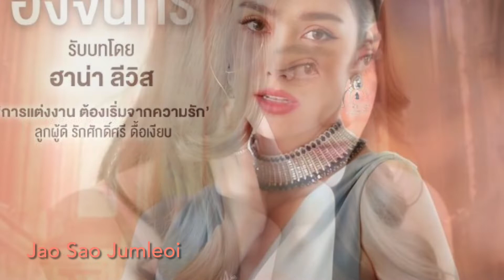“Jao Sao Jumleoi” Thai new drama 2022 Ch7 HD | Big M Krittarit & Hana Lewis | MixNews Channel